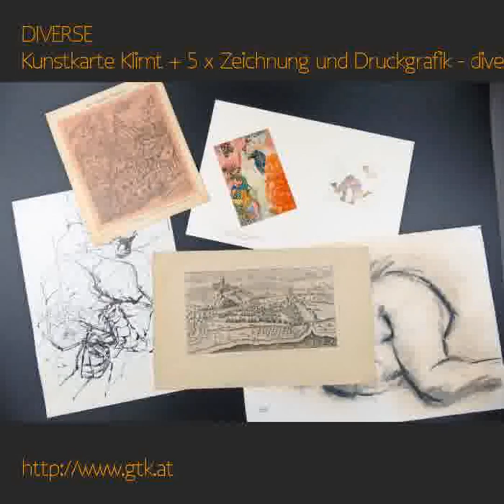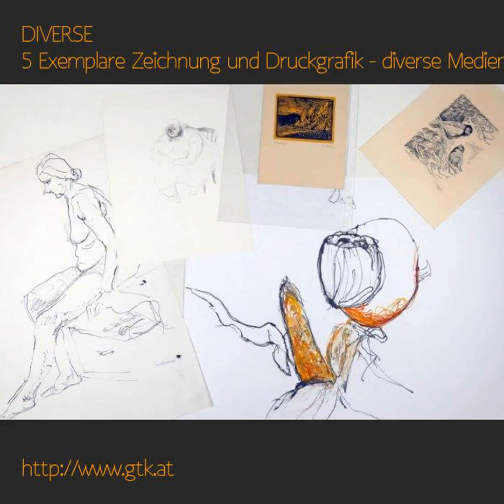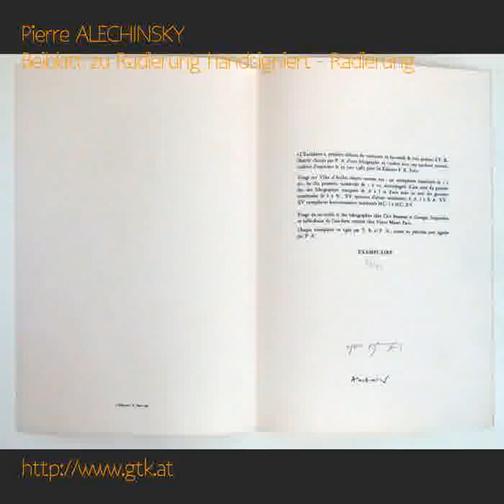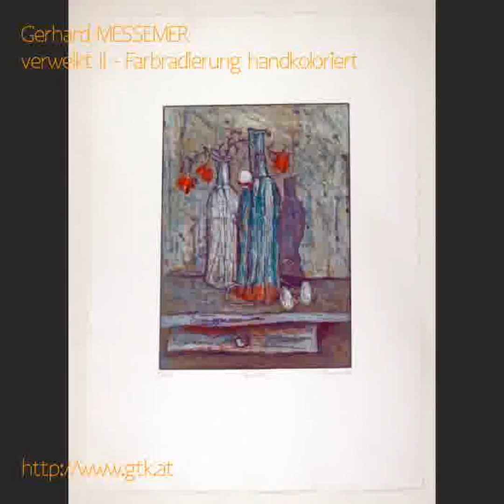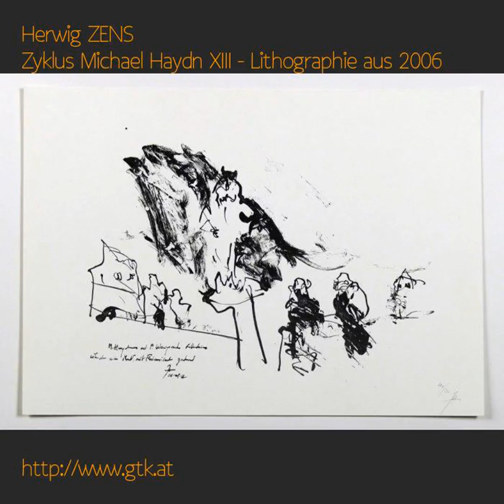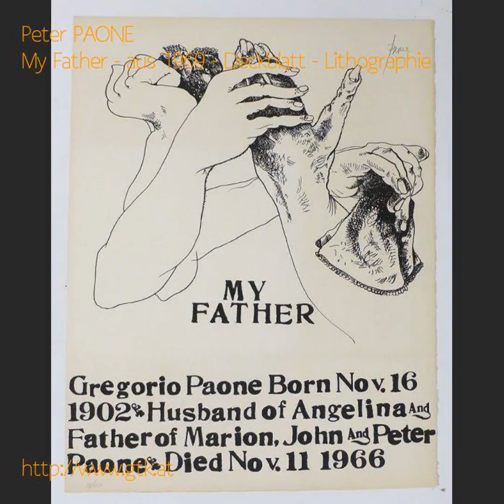alle AUKTIONEN, Ablaufdatum 2016-12-06 - diverse Medien